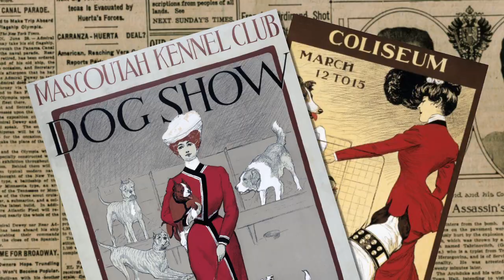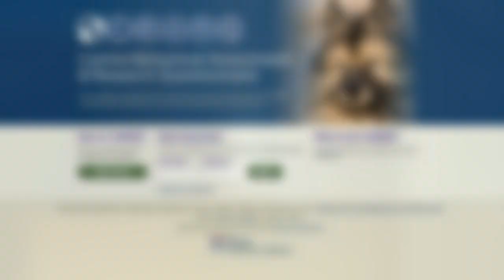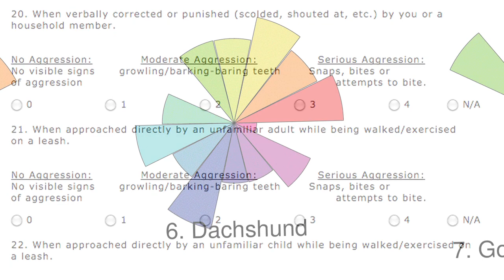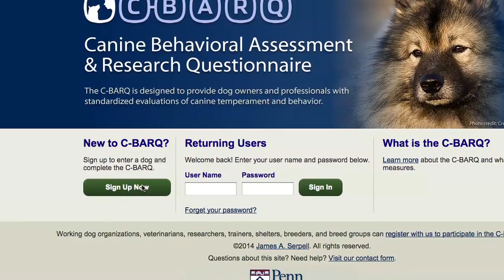Is Pedigree What It's Cracked Up To Be?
In the orderly arenas of the Westminster Dog Show, we're encouraged to judge dogs and their behavior using stereotypes based solely on dog breed. But data distilled from doggie behaviorist James Serpell's massive study of more than 80,000 individual dog profiles revealed that outside of the show ring, there's a lot of behavioral variation within any given breed, particularly when it comes to aggression.